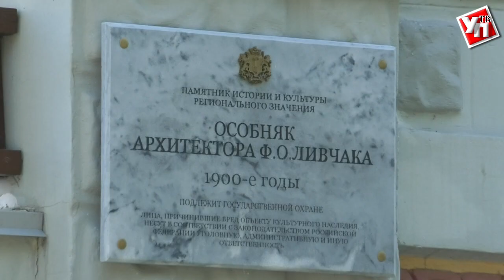В Ульяновске в старинном доме Ливчака на стенах оживают былины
В год 140-летия знаменитого симбирского архитектора Фёдора Осиповича Ливчака сотрудники музея «Дом-ателье архитектора Ф.О. Ливчака» разработали для юных посетителей интерактивное занятие «Былины оживают на стенах».